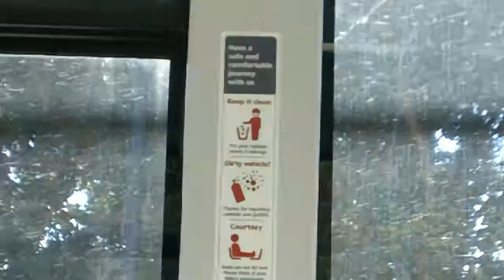Light Rail Central Dulwich Hill